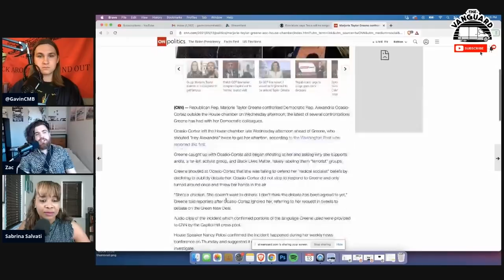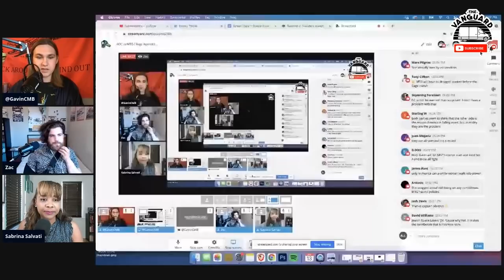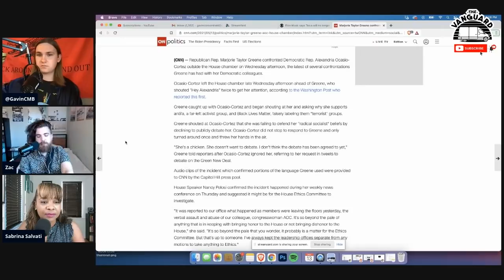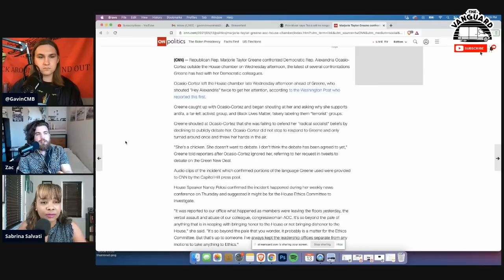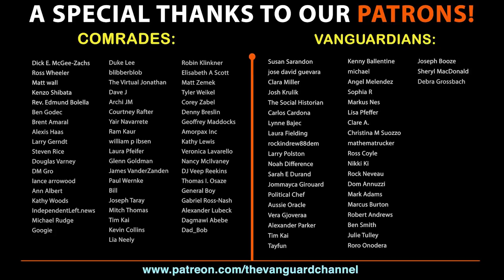AOC STALKED AND HARASSED by MTG